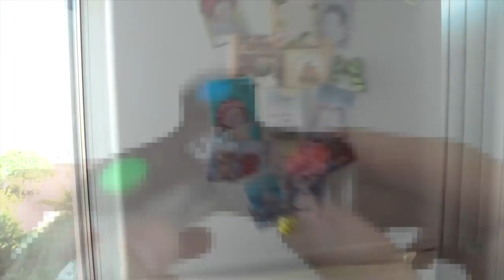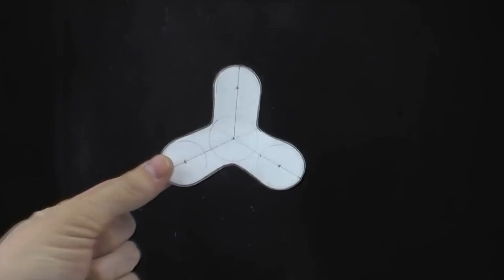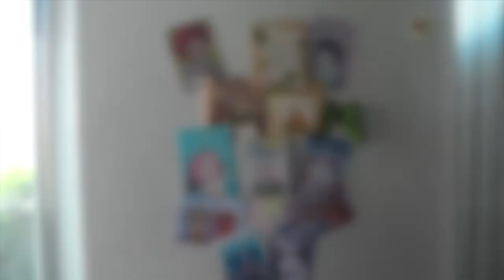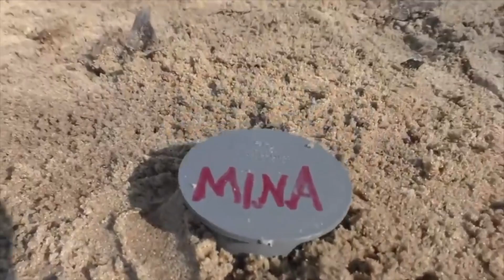10 Inventions / DIY Machine / Spinner ideas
10 Inventions / DIY Machine / Spinner ideas